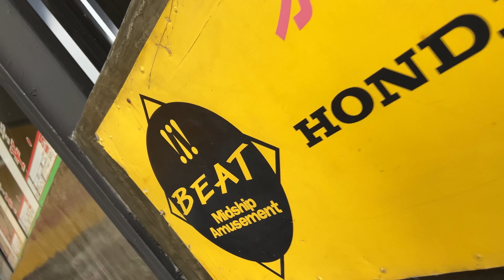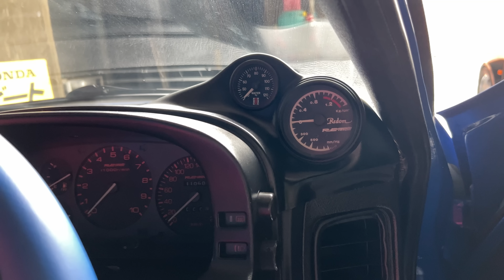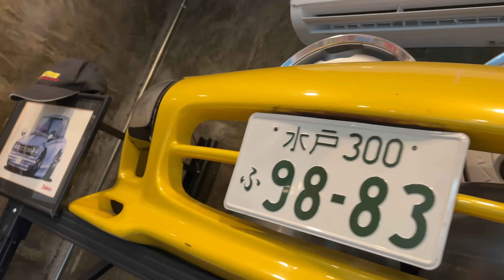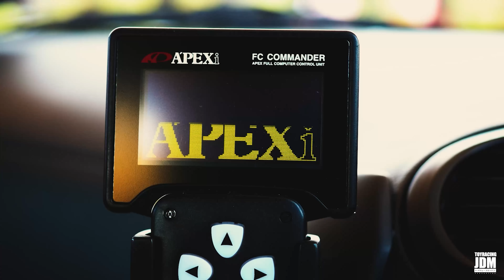พาพี่ Pecx86 ไปซื้อรถ Ae86 ที่ไทย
กลับมาไทยทั้งทีต้องป้ายยา